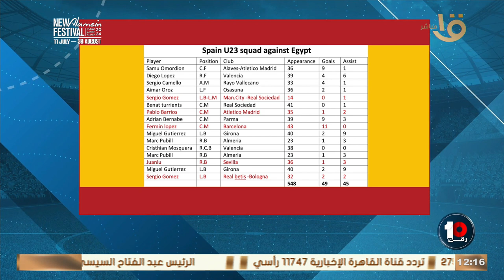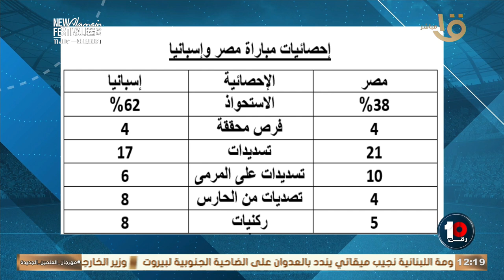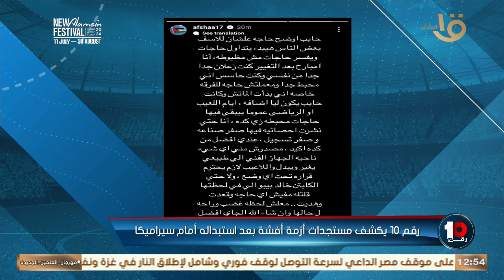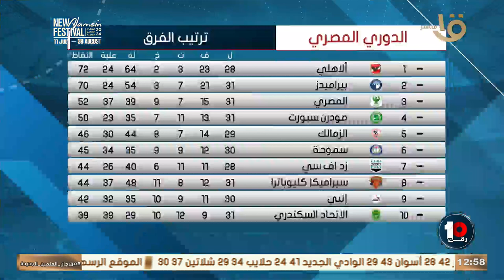أرقام مثيرة لمنتخب مصر الأولمبي بعد الفوز على إسبانيا في أولمبياد باريس.. حلقة كاملة 30‪-‬7‪-‬2024 ‬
أرقام مثيرة لمنتخب مصر الأولمبي بعد الفوز على إسبانيا في أولمبياد باريس.. حلقة كاملة 30‪-‬7‪-‬2024 ‬‬رقم_10